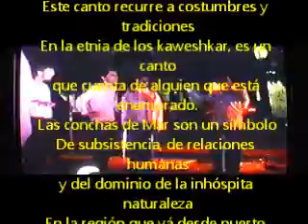Plaza Almagro-4Hank Win Saik.wmv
Hank Win saik